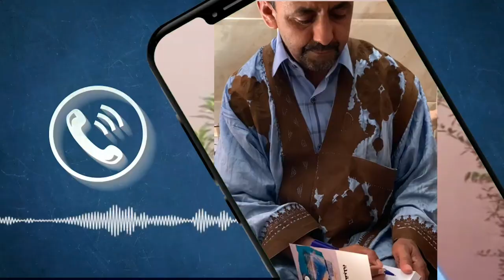بوزيد الغلى ينبش في ذاكرة الحرب ضد البوليساريو في أسا الزاك